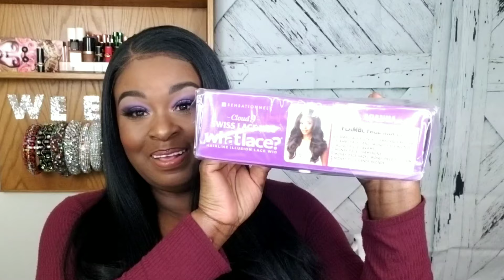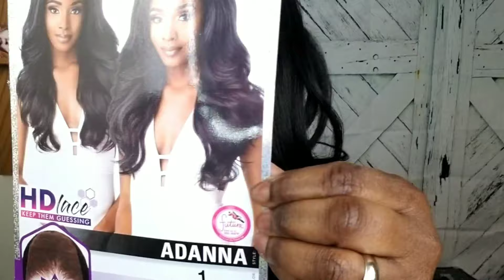WHAT LACE BOO? THAT LACE RIGHT THERE!//SENSATIONNEL CLOUD 9 WHAT LACE ADANNA//@WeezyWigReviews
WHAT LACE BOO? THAT LACE RIGHT THERE! SENSATIONNEL CLOUD 9 WHAT LACE ADANNA
Don't you hate when you find the perfect wig & you feeling like what lace boo? You out in the daylight & feel like some screamed THAT LACE RIGHT THERE!🤦🏾‍♀️ No worries let's talk about the elephant in the room!🐘🐘🐘🐘🤣😂😆 I got you!😉
Wig: Adanna by Sensationnel Cloud 9 What Lace
Color: Flamboyage Mocha & #1
I ordered From Elevatestyles
Price:

Please allow all vids you watch to play until the end if you can. It really helps to get my vids pushed out there. Ty so much Queens!❤
& Thank you so much for your continued support loves! Fr! Fr! It means the world to me!💋

🎁 To send me something to mention in a vid? Just remember I'm going to tell my true thoughts & experiences)
7055 MEXICO RD
SUITE 1246

Couple of my popular reviews:

👉🏾How To Slay A Lace Front Wig/Melt Lace/Contour Hairline/Create Baby Hairs